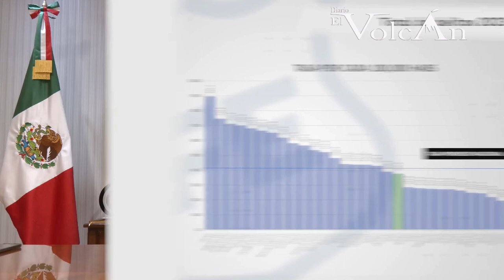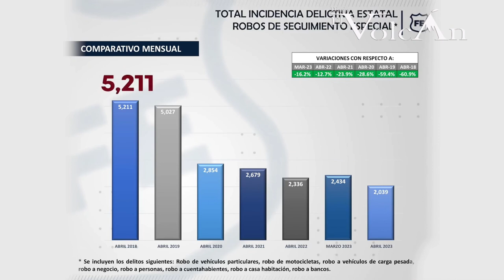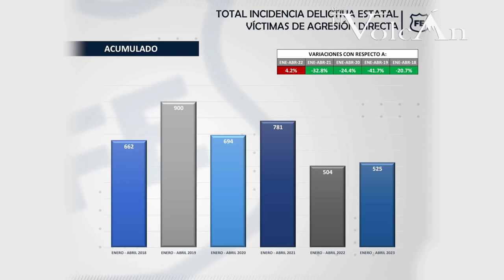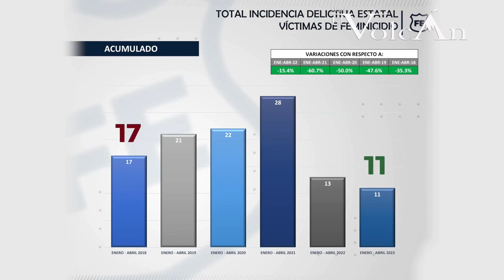Jalisco se ubica por debajo del promedio nacional en delitos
El Estado de Jalisco se ubica por debajo del promedio nacional en incidencia delictiva por cada 100 mil habitantes, logrando una mejor posición en cuanto a las entidades federativas con mayor disminución en el número de delitos cometidos en su territorio, indican los datos del Gobierno Federal.

  De acuerdo con el Secretariado Ejecutivo del Sistema Nacional de Seguridad Pública (SESNSP), la entidad avanzó en el mejoramiento de su estrategia de seguridad con la coordinación de los tres niveles de gobierno en, donde incluso, Jalisco ha obtenido mejores resultados que la Ciudad de México, el Estado de México y Nuevo León.